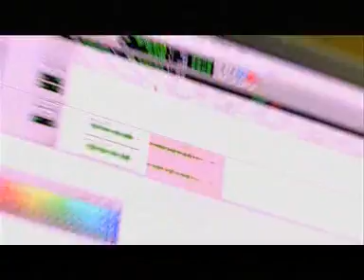有線 48 小時廣告計劃